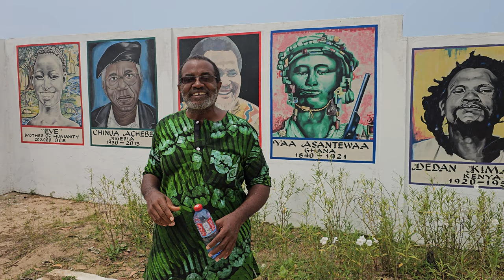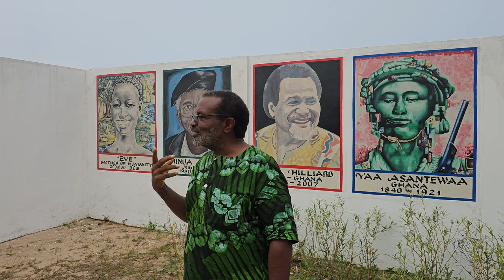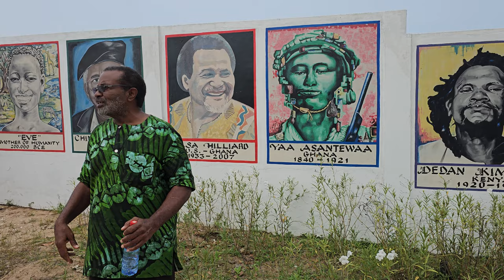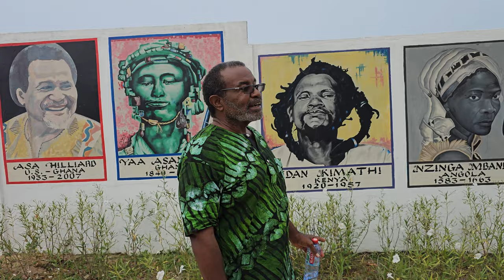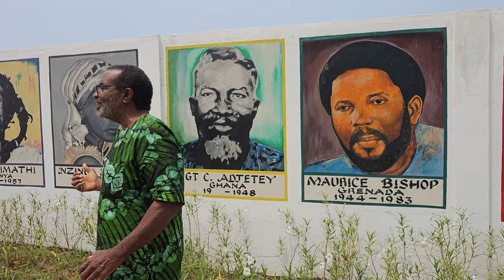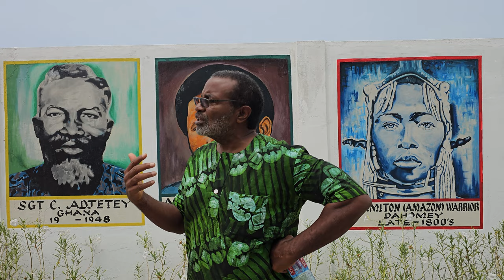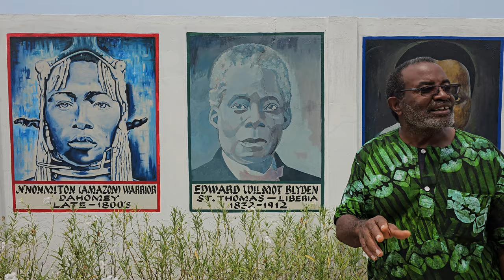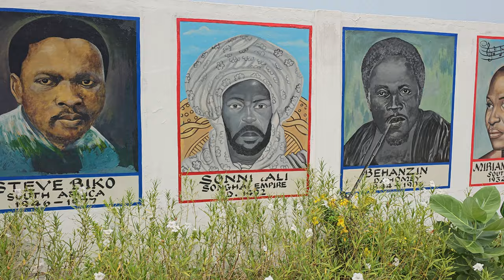African Ancestral Wall 2-6 in Ningo/Prampram - Ghana July 2024 Roots & Culture Journey of a Lifetime